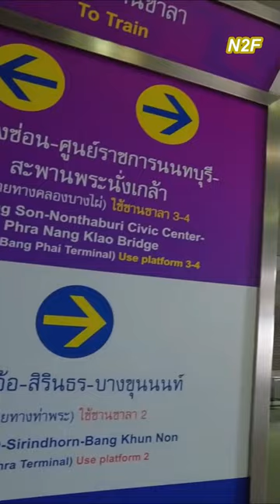MRT Tao Poon (PP16) (BL10) เอ็มอาร์ที เตาปูน (PP16) (BL10)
เอ็มอาร์ที เตาปูน (PP16) (BL10)
สถานีร่วม สายสีม่วง-สายสีน้ำเงิน
บางซื่อ

MRT Tao Poon (PP16) (BL10)
[ thao poon ]
Purple and Blue Line Station
Bang Sue
Bangkok, Thailand